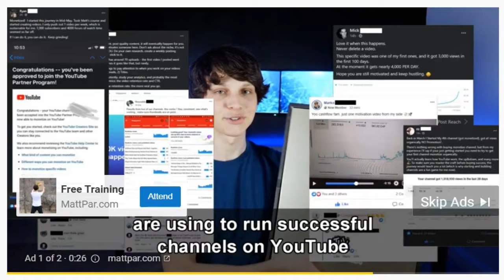ADVERTISING MATT PAR Personal message Well Spoken person